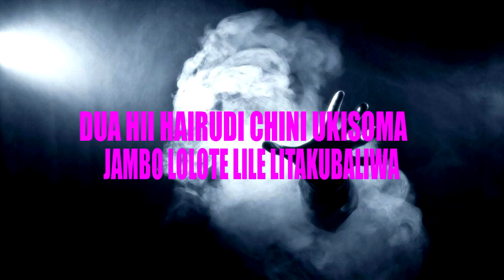DUA HII HAIRUDI CHINI UKISOMA JAMBO LOLOTE LILE LITAKUBALIWA